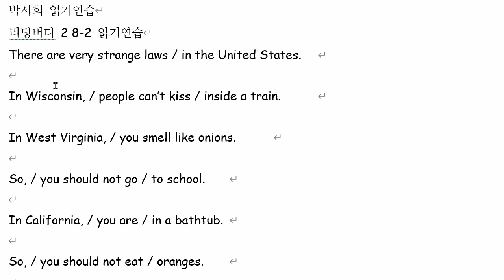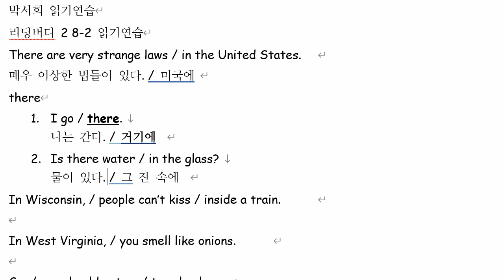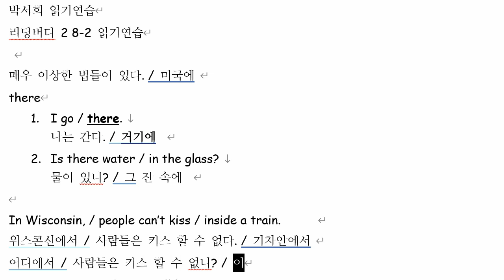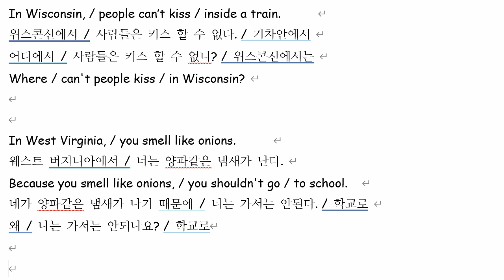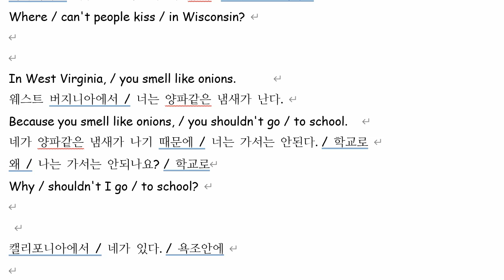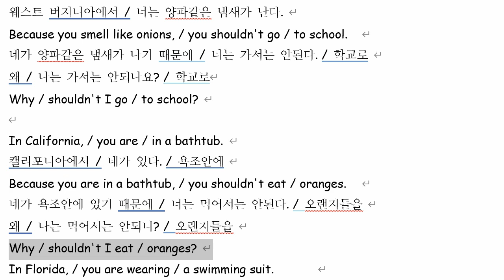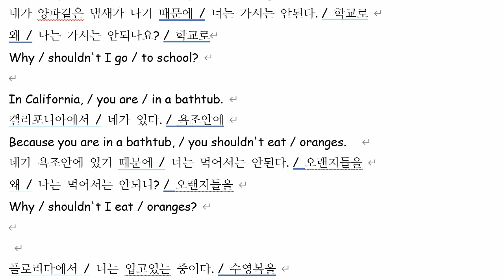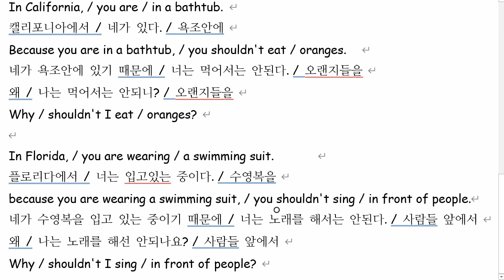박서희 2021 08 24 읽기연습 성취도 90점